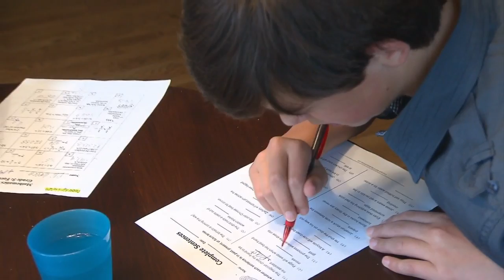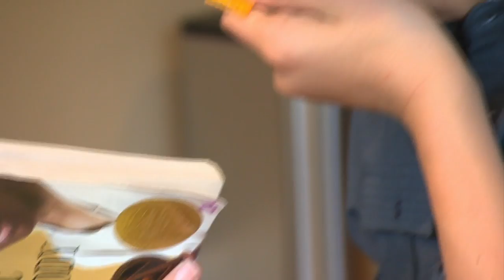Who is at risk for Anaphylaxis?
Anaphylaxis is more than just an allergic reaction.. it can be life threatening. Holly Firfer explains